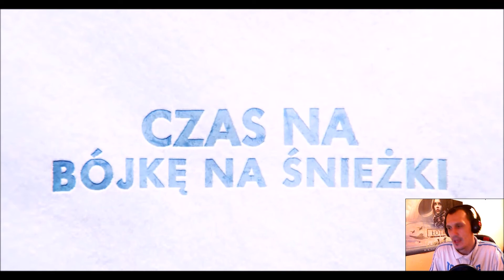Overwatch - Spontanicznie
Tak spontanicznie, co nieco o mnie i o Overwatch :)
To nie poradnik to luźne gadanie ...

Jeżeli masz pytania - pisz w komentarzach lub na fanpage